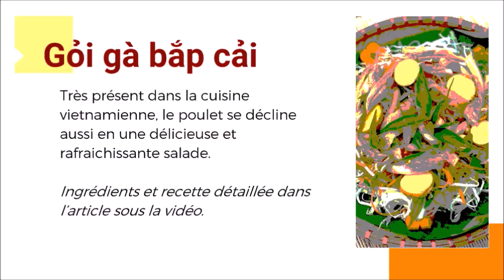Salade de poulet au chou blanc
Très présent dans la cuisine du Vietnam, le poulet se décline ici en salade fraîche avec du chou blanc.
Retrouvez tous nos clips sur la chaine You Tube de Vietnam Original Travel :
VIETNAM ORIGINAL TRAVEL
Venir nous voir : N˚ 16 rue Chan Cam – Hoan Kiem ( derrière la cathédrale de Hanoï)